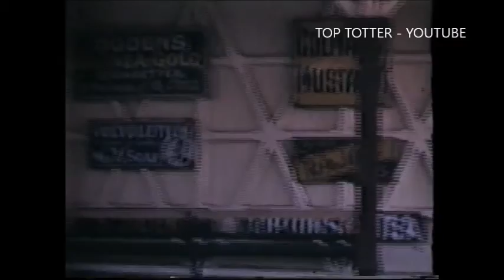A trip along the Bluebell Railway - cinefilm 1974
A short trip along the Bluebell Railway filmed circa 1974